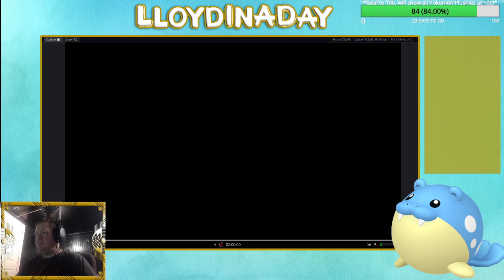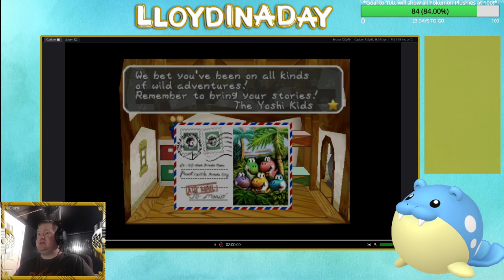Time to spill my "seed's" in Toad Town :3